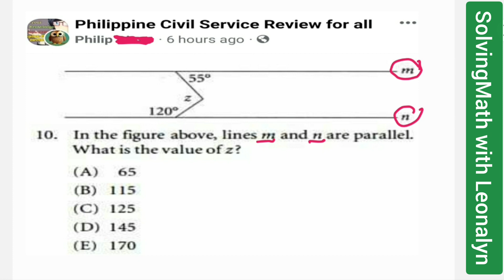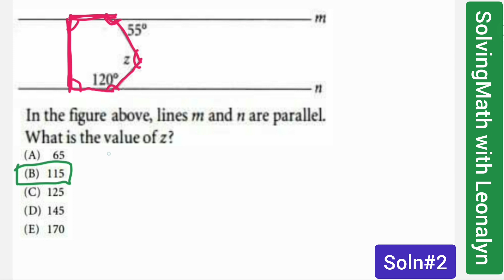Geometry: In the figure above, li es m and n are parallel. What is the value of z?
In the figure above, li es m and n are parallel. What is the value of z?
a. 65
b. 115
c. 125
d. 145
e. 170